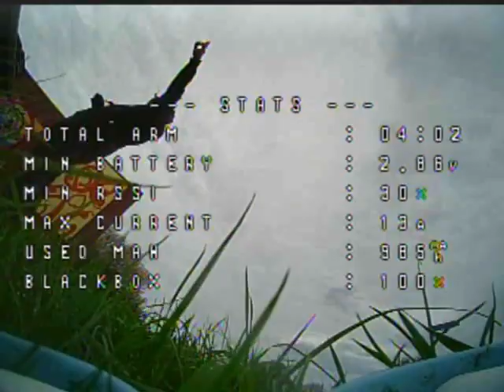Mr_DeathFPV + NiceFPV! BETAFPV VS EMAX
Check out the awesome performance of the next level of TINYWHOOPS by BETAFPV METEOR75 PRO and EMAX TINYHAWK 3! 1S power!! SUB250 ripping!

tinywhip ripping ftw VAPETIME and 1S freestyle!